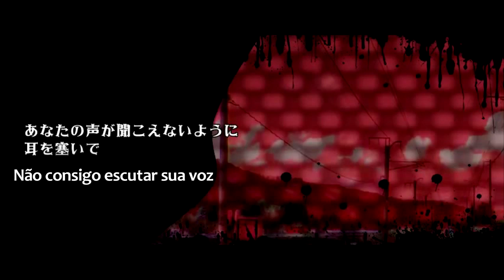Mayu- Kodoku no Bannin [PT-BR]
Esse é um dos demos da Mayu que foi lançado faz pouco tempo *-*
O que acharam da voz dela ?
*musica feita a pedido* \0/